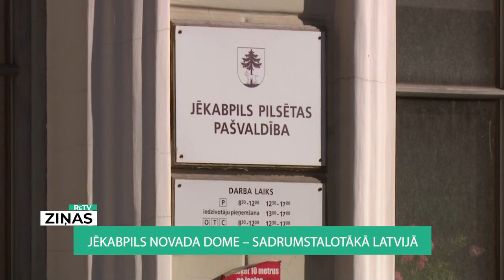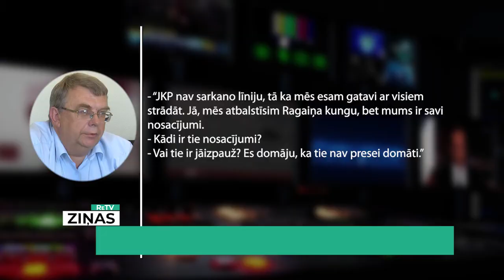ReTV: Jēkabpils novada dome – sadrumstalotākā Latvijā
Jaunajā Jēkabpils novada domē ievēlēti 19 deputāti no deviņiem sarakstiem. Līderējošās partijas ir divas, un šobrīd deputātu starpā turpinās politiskās kaislības. “Vēlme, lai tas kašķis, kas eksistē starp politiķiem pašreiz, jau šajā sasaukumā, nepārnestos tālāk no pilsētas uz visu novadu,” saka Jānis Raščevskis, jaunievēlētais Jēkabpils novada domes deputāts.

Aivars Kraps, jaunievēlētais Jēkabpils novada domes deputāts, pauž: “Turpinājās diskusija ar kaut kādiem privātiem pārmetumiem, bez pamata pārmetumiem, tur konstruktīvas diskusijas tālāk nebija.”

 “Viņi saka – vajag norakt kara cirvi. Kara cirvi var norakt tikai tas, kas viņu ir izvilcis. Lai tie, kas viņu izvilka, lai tie, kas šīs intrigas un nebūšanas veic, lai viņi tiek paši ar sevi galā. Runa ir par cilvēkam būtiskām lietām, īpašībām, attieksmi un spēju uzticēties viens otram kā kolēģim,” saka Raivis Ragainis, jaunievēlētais Jēkabpils novada domes deputāts.

Politoloģe Ruta Mihalovska uzsver, ka pārāk dziļas nesaskaņas var radīt situāciju, kurā var tikt kavēts pašvaldības darbs. “Nav pat tik svarīgi cipari, bet svarīga ir summa, kas izveidojas. Ja beigās izveidojas summa, tad, protams, ka viss būs kārtībā, bet, ja būs cipari viens pret vienu, tad kāds darbs? Nav jau iespējams darbs. Protams, ka vēlētājs cieš no nesaskaņām. Svarīga ir izpildvara. Cik precīzi tiks formulēti uzdevumi izpildvarai un cik izpildvara būs ar saviem ierosinājumiem pret politisko varu par nepieciešamajām pārmaiņām. Šī mijiedarbība būs ļoti svarīga. Bieži vien tā ir pat svarīgāka par šiem politiskajiem līmeņiem.”

Šobrīd par Jēkabpils novada politisko līderi tiek virzīts Latvijas Zaļās partijas pārstāvis Raivis Ragainis, bet to, kurš ieņems domes priekšsēdētāja amatu, rādīs laiks.